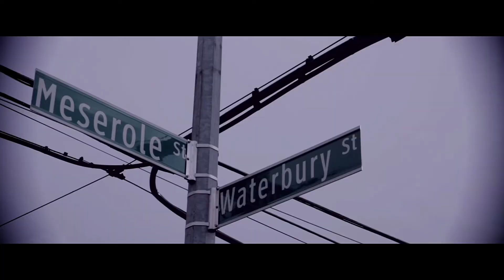Eddy Kenzo-Shilole (Official Music Video)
About Eddy Kenzo:
Edrisah Musuuza (Eddy Kenzo) went from homeless child selling water on the streets of Uganda’s capital to one of East Africa’s biggest musical sensations with over 100 million YouTube views, seven albums, numerous collaborations with Africa’s top artists and a charitable operation.

At the age of four, Eddy lost his mother who was his everything.  Unable to locate his father, he spent the next 13 years as a homeless child growing up in the streets—what he dubs the “University of Understanding”.  Music was his safe haven amidst the street hustle.  His God-given talent in singing, songwriting and dancing quickly became apparent as Eddy Kenzo became a household name across Uganda.

With over 50 million YouTube views alone, his song “Sitya Loss” was his first breakthrough on the international stage.  It presents the fundamentally positive message of not fearing loss and instead enjoying life.  Such is the character of Eddy Kenzo’s music: pure positivity.

Eddy Kenzo is a passionate footballer.  As a homeless child, he was referred to an elite secondary school to play on scholarship.  He currently provides extensive financial support to football talent initiatives in the communities of Uganda.